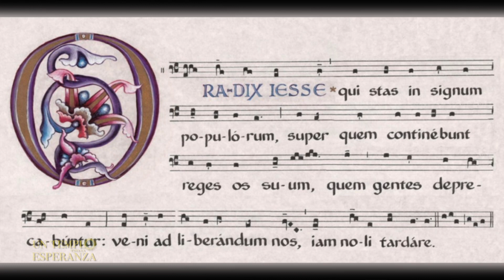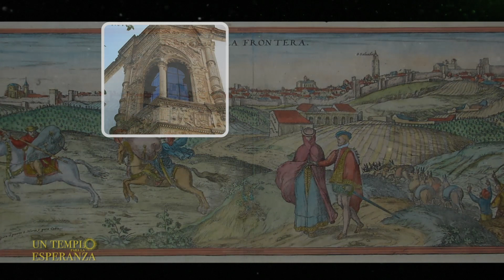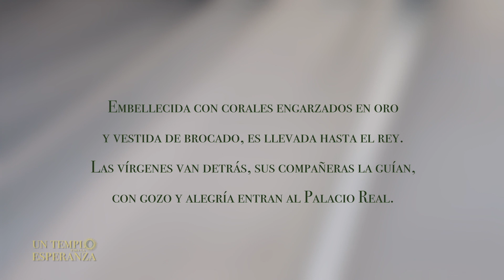Acto de presentación del nuevo palio de la Virgen de la O.